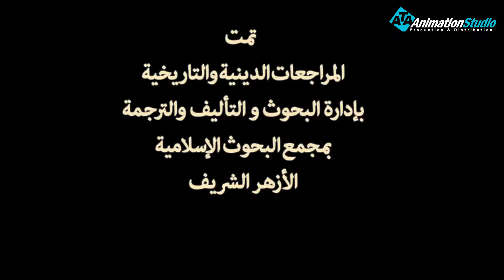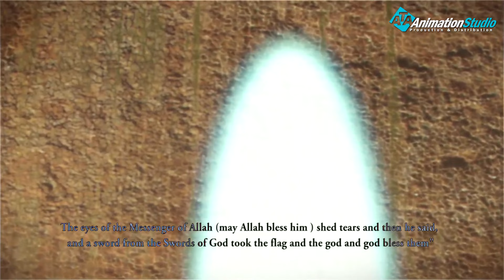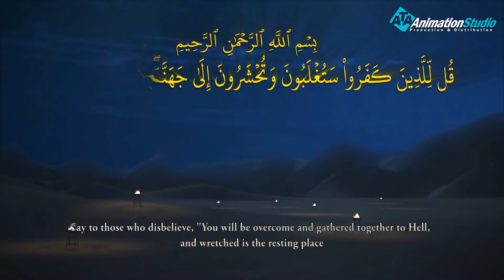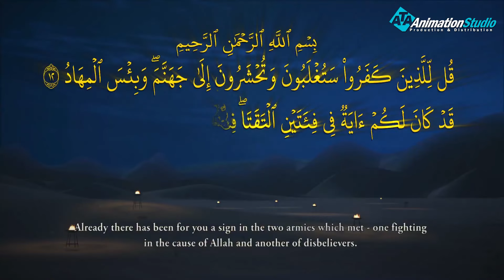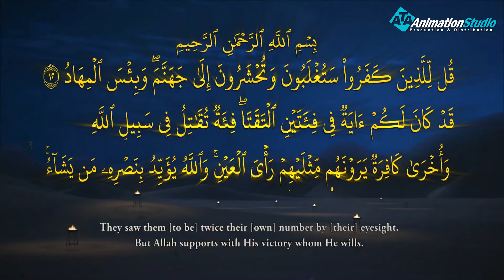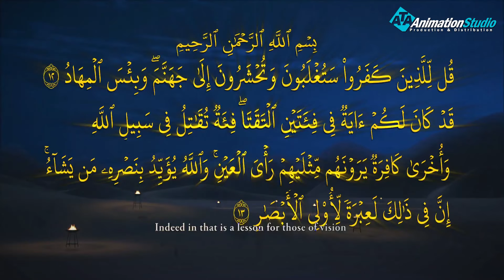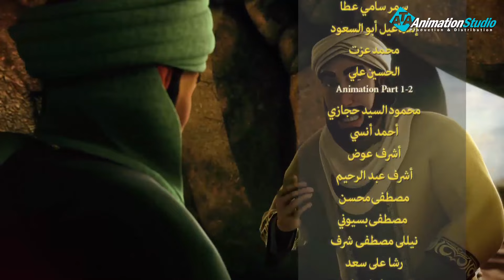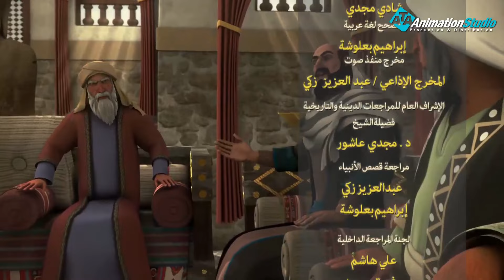Habib Allah - S3 - Episode 3 ( English Subtitle )